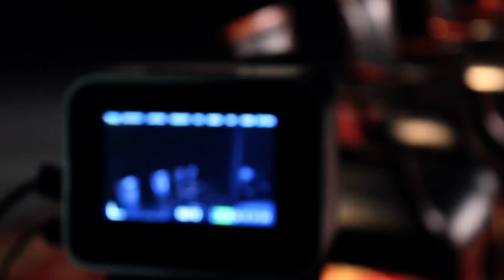El Poder de la Silla - Fernando Canales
Fragmentos inéditos del documental El poder de la Silla de Diego Enrique Osorno y Andrés Clariond Rangel.

Una producción de Bengala y Cinematográfica CR.